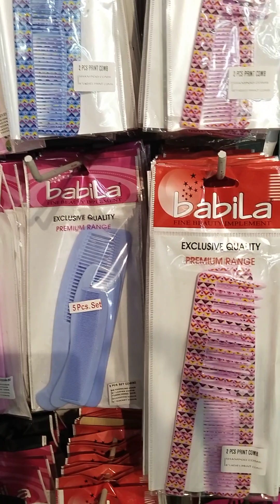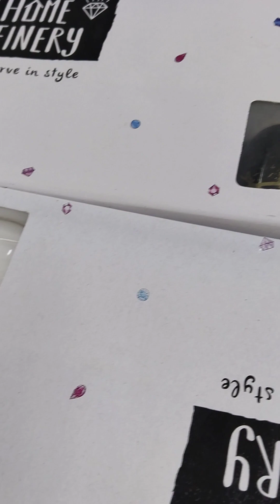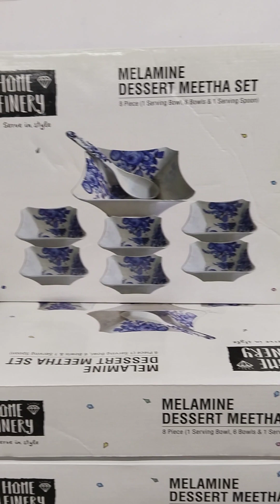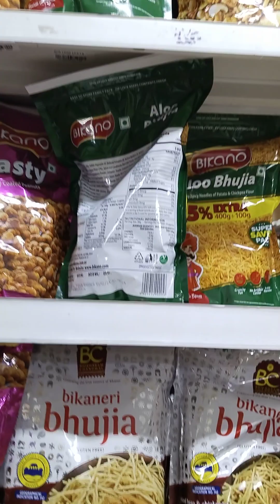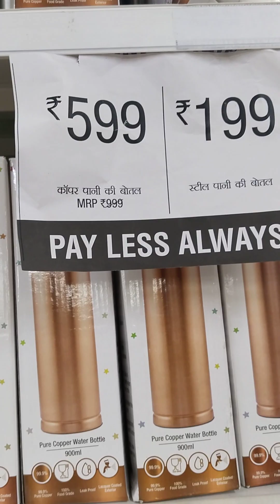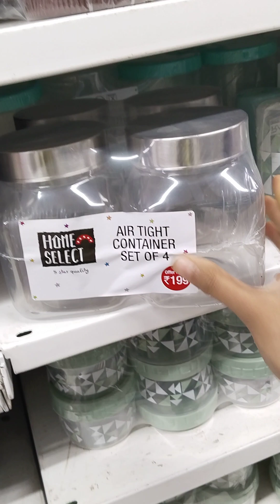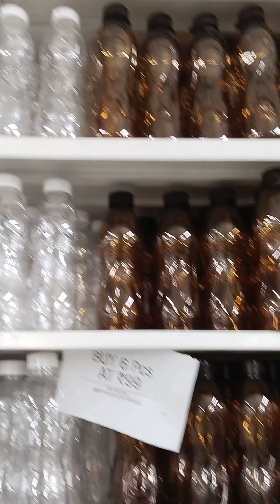Vishal mega Mart amazing amazing offers at Vishal mega Mart just go and grab it